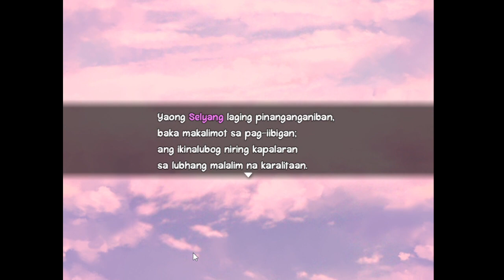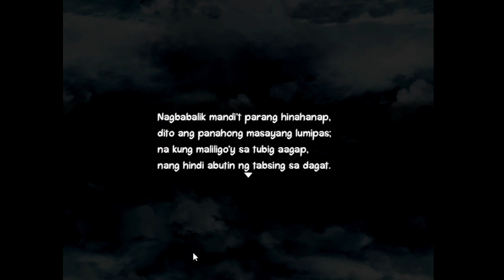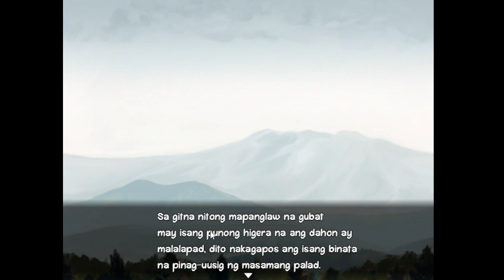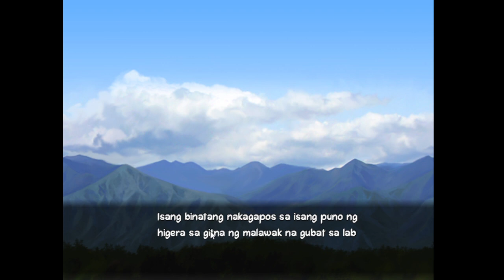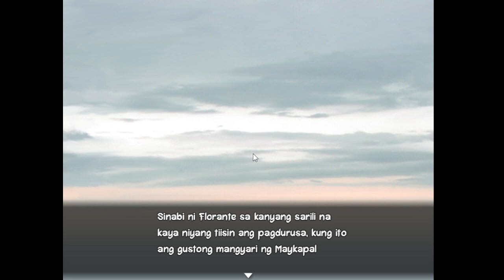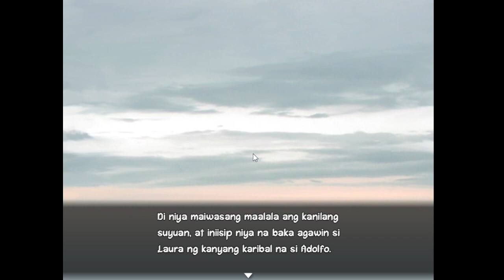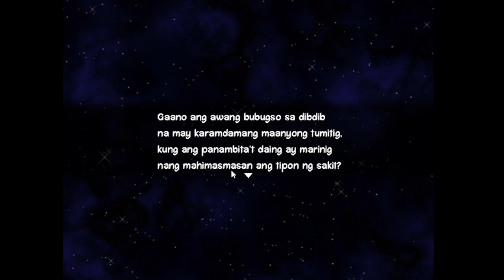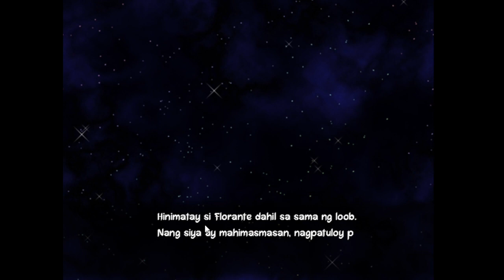Florante at Laura - An Interactive Visual Novel Game Playthrough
A game made by my brother 9 months ago. (not even kidding, this video was made 9 years ago.)